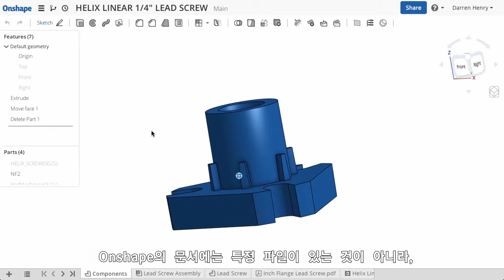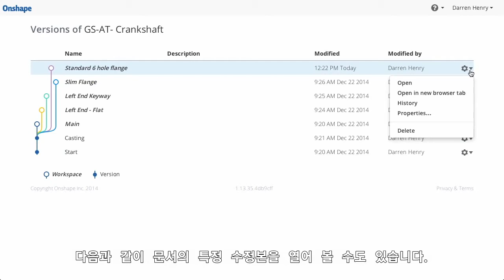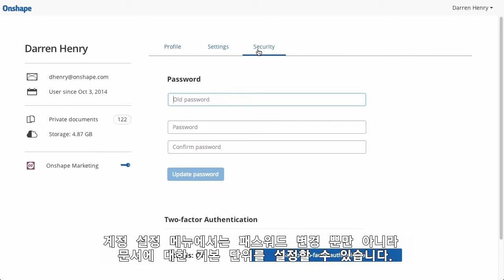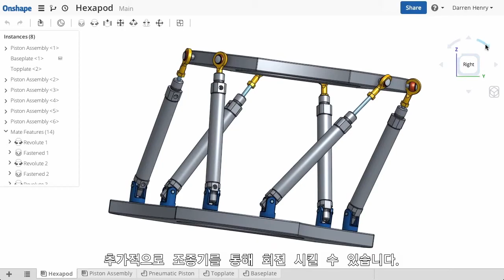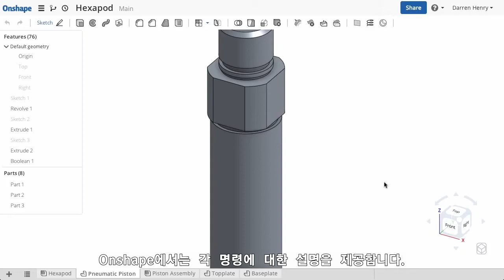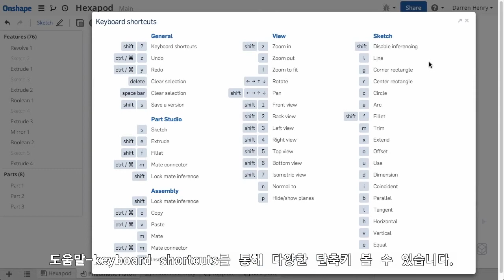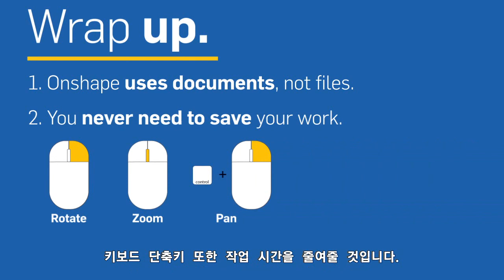1장 Training Documents & UI(한글자막)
[온쉐이프 필수강의(총 8장)]
차세대 풀-클라우드 3D CAD인 온쉐이프를 사용하기 위한
필수강의를 한글자막 영상을 통해 수강하실 수 있습니다.

다양한 커뮤니티를 통해 보다 많은 온쉐이프 정보를 확인하실 수 있습니다.